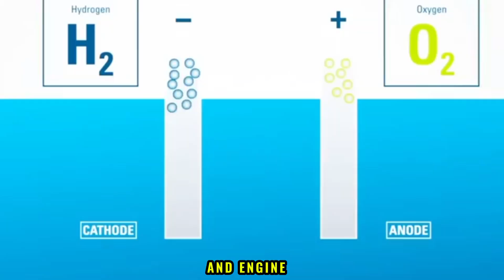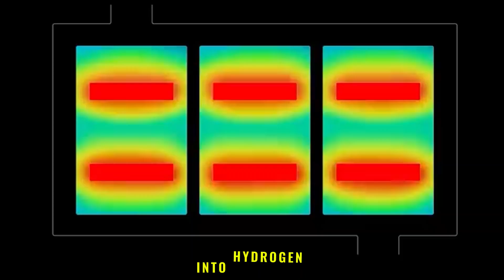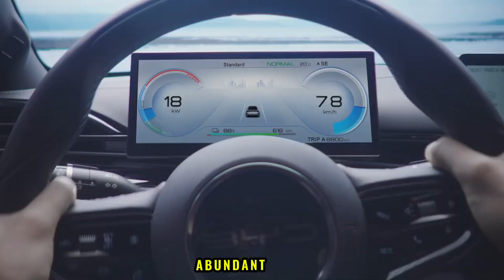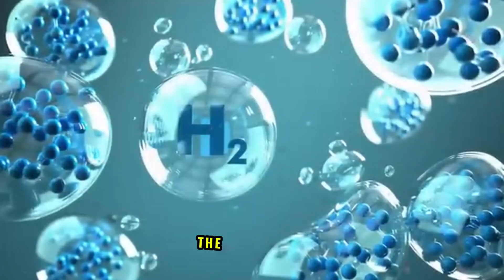Toyota’s New Water Engine SHOCKS the EV Industry – Is This the End of Tesla?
Toyota has just revealed a revolutionary water-powered engine that could change the future of clean transportation. Unlike electric vehicles that rely on lithium-ion batteries, this breakthrough uses electrolysis to turn water into hydrogen fuel—on the go. Could this game-changing innovation make Tesla’s EVs obsolete? In this video, we explore how Toyota’s hydrogen-powered tech works, why it's a serious contender in the green mobility race, and what it means for Elon Musk and the entire EV market.